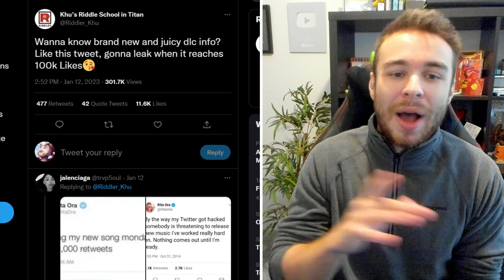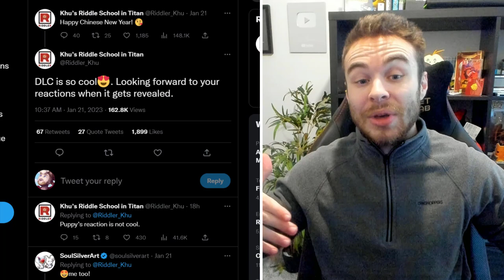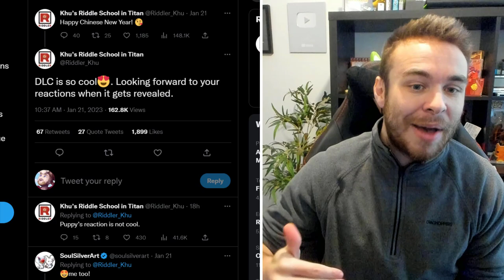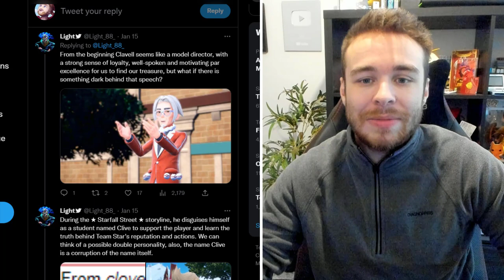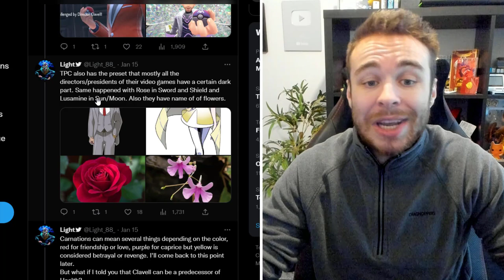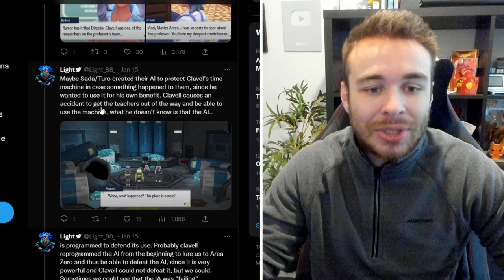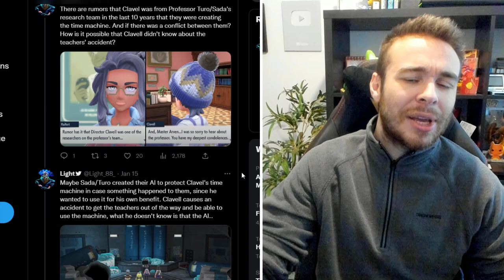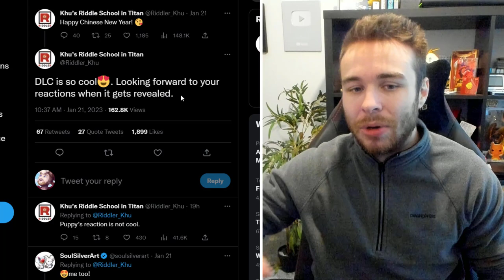POKEMON NEWS! DLC LEAKER UPDATE! NEW DLC ANTAGONIST RUMOR! Pokemon Scarlet & Violet DLC!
The Pokemon Scarlet and Pokemon Violet leaker returns with more information about the new DLC! We also have a new antagonist theory to take a look at for the generation 9 games! Let's go over the latest leaks for Pokemon Scarlet and Pokemon Violet DLC!